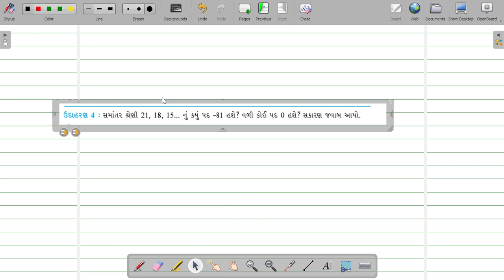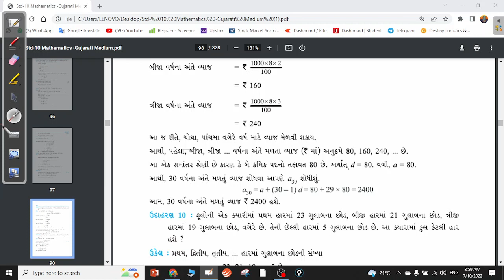std 10 maths chapter-5 Samantar Shreni(સમાંતર શ્રેણી) Introduction in Gujarati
 # education news
73,59,677,680, laxgrouptuition std10 std10 #
std 10 maths chapter-5 Samantar Shreni(સમાંતર શ્રેણી) Introduction in Gujarat